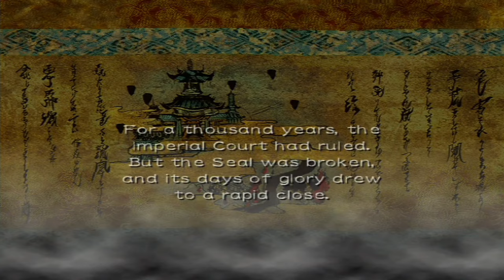Otogi - Die vergessene Perle der Dark Souls-Macher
Otogi Myth of Demons ist ein Action RPG aus dem Hause FromSoftware das exklusiv für die Xbox Ende 2002 zunächst in Japan und dann ein Jahr später auch im Westen veröffentlicht wurde.

Otogi erzählt die majestätische Geschichte von Raikoh, einem stummen Henker der sich seiner Pflicht entzieht. Eigentlich sollte er seinen eigenen Vater töten, doch es kam wie so oft ganz anders und irgend etwas Mystisches löschte den kompletten Kaiserhof aus.

Dabei gibt auch unser Held den Löffel ab, aber dank einer rätselhaften und ziemlich unsichtbaren Prinzessin, wird Raikoh wieder zurück ins Leben gebracht. Die Prinzessin beauftragt ihn all jene Dämonen zu töten, die sich nun in den Ruinen der kaiserlichen Hauptstadt ein neues Heim geschaffen haben. Warum wird uns allerdings nicht genau erklärt, aber diese präzise Ungenauigkeit war ja schon immer ein Bestandteile von From Software Spielen.
Du magst den Kanal und willst unterstützen?